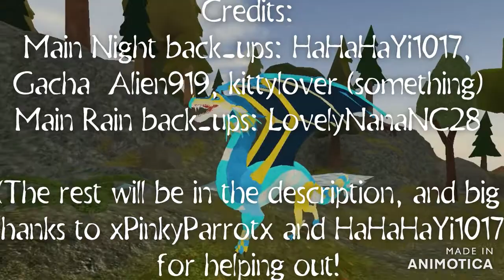||:Wolves:|| An Official Music video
Credits: TheOneAndOnlyWander, Lara907363, ninjaboi2021gaming, galacticqueen2030, HaHaHaYi1017, TheshadowsUwU1, trinitythe1232, OddlyParrot, mochiblocks, Izthepup, luna_theamazingfox, warriorcatlover243, Cheetahlover4lyfe, FourTooMuch42, djbendy082012, ZoraTheSeawing, FlyingPenguin3146, SillyTwinE, WolfOfTheWildTwin, cookyfan01, WOF_FAN76, Brebeebear, car1992race, GachaLifeForLife1242

Night Queen: OliviaGamer5643, Lara907363(backup)
Night Guard: Xx_DominiqueX, mochiblocks(backup)
Night Love Choice:  Wary_Fast1701
Rain Love Choice: ZaraxxyUw, HaHaHaYi1017(backup) kittymeowmeow116(backup)